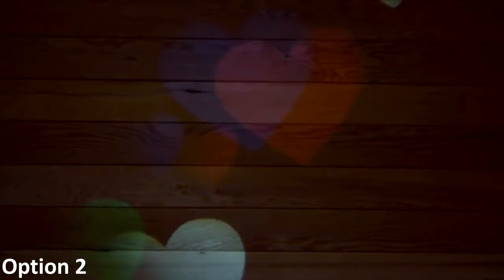13 Festive Themes Outdoor/Indoor Holiday Party LED Waterproof Projector Lights by Aleko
13 Festive Themes Outdoor/Indoor Holiday Party LED Waterproof Projector Lights by Aleko

Celebrate in style with ALEKO’s Holiday LED Projector Light. Featuring 13 festive themes, choose from a wide array of images and lights to display at your next party, holiday, or event. Project against a wall, building, ceiling, dance floor, or any flat surface. Amp up your themed party or make a cool atmosphere for a sleepover. The options are endless! Designed to withstand the wear and tear of the outdoors. The waterproof construction further ensures safe, prolonged use. Made of a mix of copper and plastic, our lights can also be used indoor or outdoor. Hands-free use is achieved via the 3-legged support base, wireless remote control, and automatic programming that switches off after eight hours. Plugs safely into US outlets. Comes with 13 projection slides.

***Our company’s existence we’ve been able to develop a great reputation online by carrying the best brands and products***